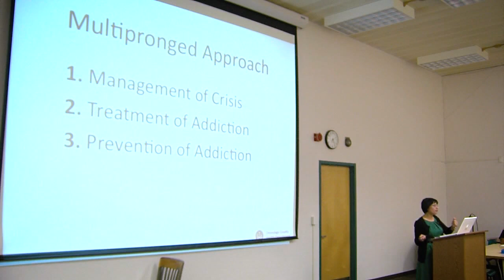In one-on-one interview, Health Commissioner explains why she's social distancing from her husband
The community has gotten to know Dr. Indu Gupta's professional medical advice from the podium, but in a one-on-one interview with NewsChannel 9's she's willing to talk more personally.